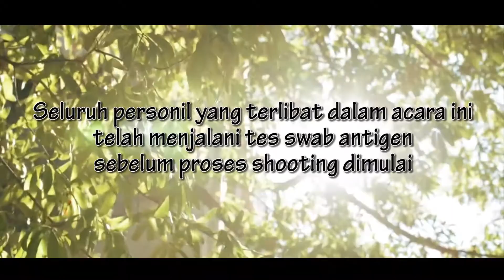Morning Doping Things Money Cant Buy 06 : Pinter, Tajir, Ganteng, Tapi Ga Bisa Dipercaya!